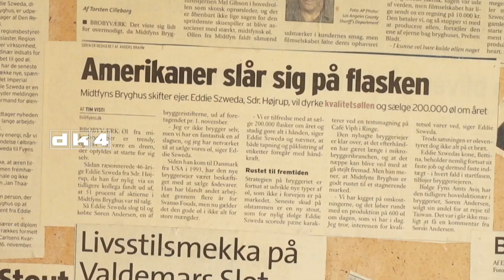Tapper Bryghus i hjertet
Livsglæde og lun underholdning for voksne fra hjertet af Danmark. I denne ærlige og morsomme dokumentarfilm følger vi den hektiske hverdag hos den amerikanske bryghusejer Eddie Szweda og hans tålmodige og dedikerede medarbejdere og familie på Midtfyn. Oplev Eddies Ølshow optaget på Musikpladsen i Aarhus med en ildsjæl, der er tapper på mere end én måde. Den charmerende nydansker fortæller levende om den amerikanske drøm på dansk, om at stifte virksomhed, om sit møde med danskerne og dansk kultur – og minder os om at se lyst på livet. Nu er det over 30 år siden Eddie mødte sin hustru Bettina og overtog et lille og lukningstruet bryghus, som nu har en loyal og voksende fan- og kundeskare. Eddie er en energisk iværksætter, som ikke kan sidde stille ét eneste øjeblik. Det er der heller ikke tid til, når man er midt i tilværelsen, midt i Danmark og med eget bryghus.